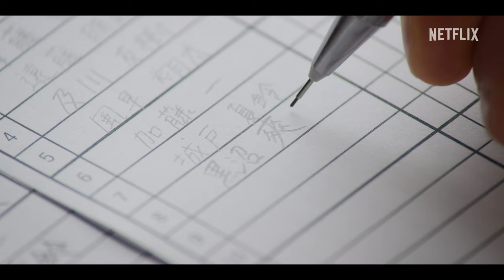From Me to You: Kimi ni Todoke | Official Trailer | Netflix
The Netflix Series "From Me to You: Kimi ni Todoke," a joint production from TV Tokyo and Netflix, will start streaming worldwide from Thursday, March 30, 2023, only on Netflix. This series is based on one of manga artist Karuho Shiina's most well-known works, which was serialized in Bessatsu Margaret (published by Shueisha) from 2006 to 2017 and won the Best Shojo Manga award at the 32nd Annual Kodansha Manga Award.
First-year high school student Sawako Kuronuma finds it hard to fit in with her classmates and is mockingly nicknamed “Sadako” because of her long black hair and pale skin. As she lives her lonely school life, she meets a boy who talks to her and doesn't care about the rumors. His name is Shota Kazehaya, and he is the most popular student in his class, loved by everyone for his cheerful personality. By talking with Kazehaya, Sawako slowly begins to open up to her other classmates. As she lives the high school life she always dreamed of, her feelings toward Kazehaya begin to change...
From Me to You: Kimi ni Todoke

Put off by her gloomy demeanor, Sawako has a hard time fitting in — but when an outgoing classmate approaches her, life takes a turn for the better.